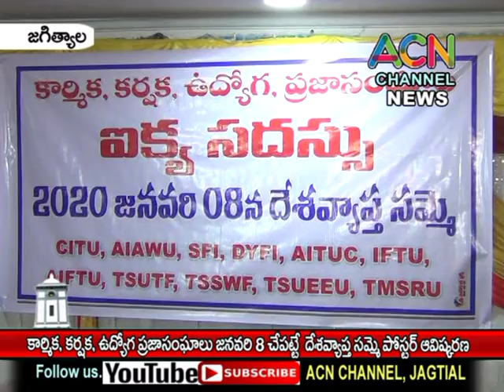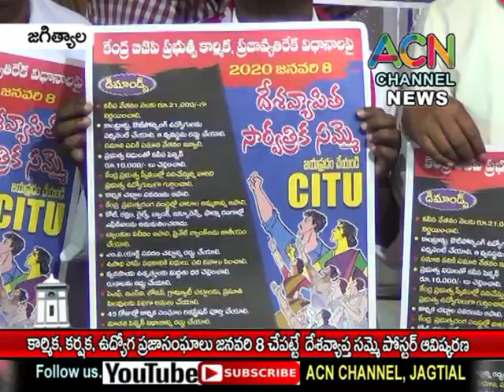జగిత్యాల : కార్మిక, ఉద్యోగ, ప్రజా సంఘాలు జనవరి 8న చేపట్టే దేశ వ్యాప్త సమ్మె పోస్టర్ ఆవిష్కరణ